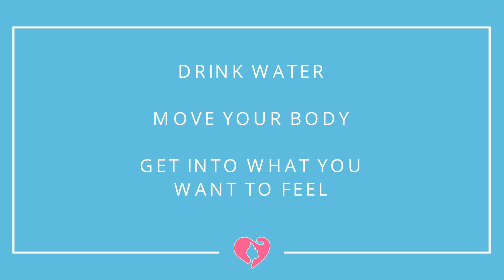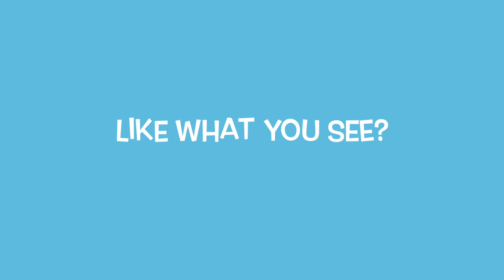3 VERY Simple Ways to Stay HEALTHY (Mentally/Physically) During the Holidays!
We are in our last month of the year and with Christmas and New Years coming, I KNOW its gonna get busy for you especially if you got a whole-lotta plans.

I hear so many of us doing future talk like, “next year I’m gonna start working on my health,” or “Just wait, JANUARY is going to be the time I start…”

As beautiful as these intentions are ladies, and trust me, I’m a big fan of pigging out on the holidays, I do believe we can do small things to keep our mind, body and spirit semi-healthy so that we don’t make ourself sick at the beginning of the year.

So today, I am going to give you 3 VERY simple ways to get your shit together even BEFORE the start of 2015 so that you can get into a practice that will set you up for success in the beginning of the year.

My intention is to help you enjoy what this holiday is about without starting the brand new year DRAINED!

Enjoy the video and please tell me some of the practices or rituals you have that keep you healthy throughout the holidays! We’d all like to know!

Love you!

xxx Christal